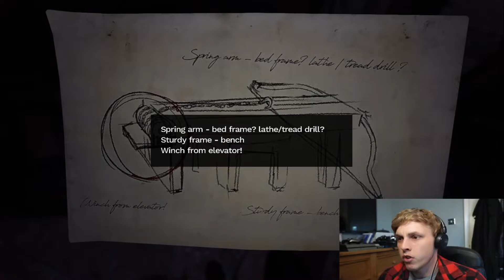Lost in the dark: Amnesia Rebirth Gameplay: Part Two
NEW VIDEOS EVERY THREE DAYS!!